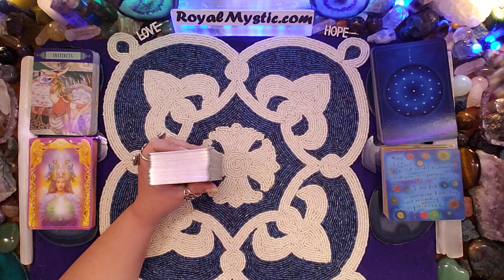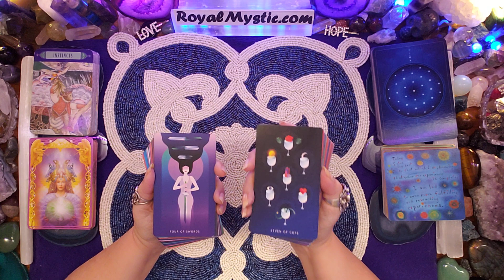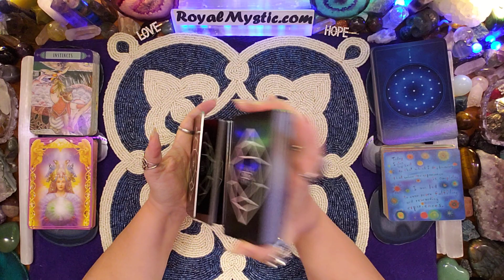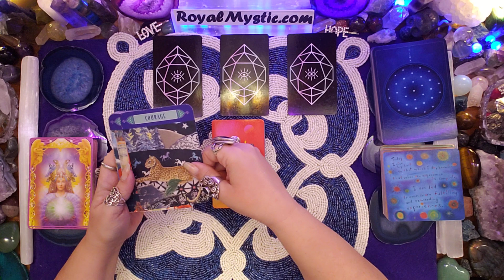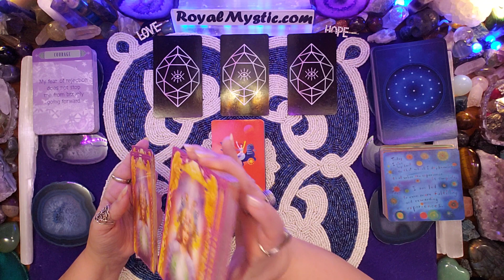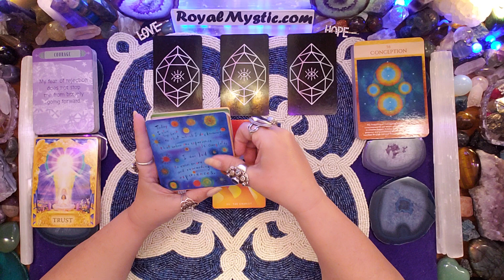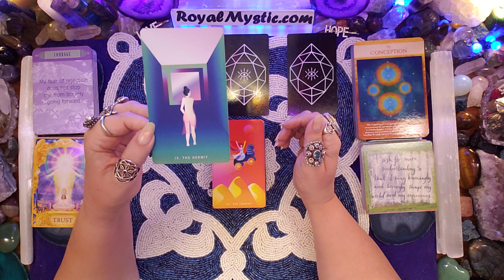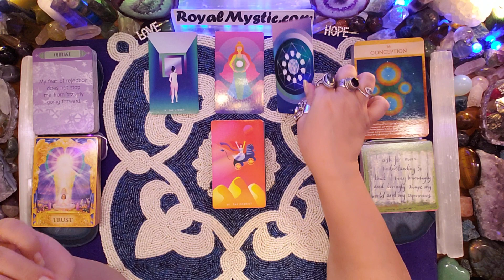MYSTIC AFFIRMATIONS TUESDAY FEBRUARY 2nd 2021 HAVE THE COURAGE TO BRAVELY TRUST YOUR INTUITION